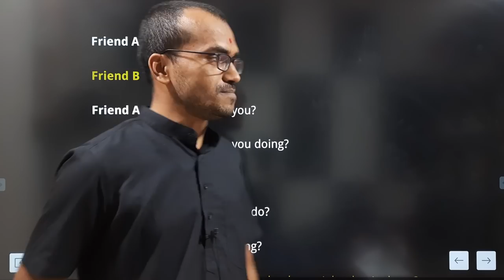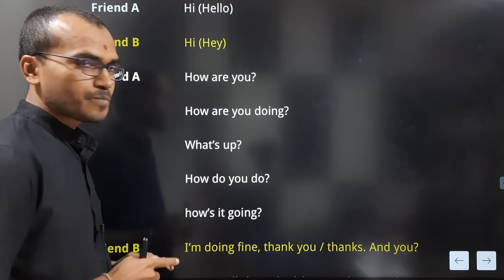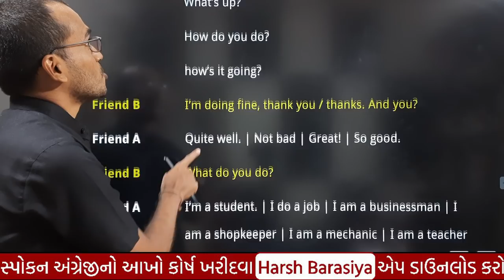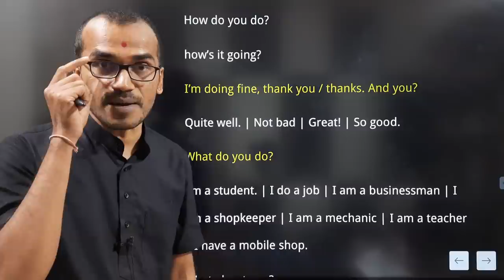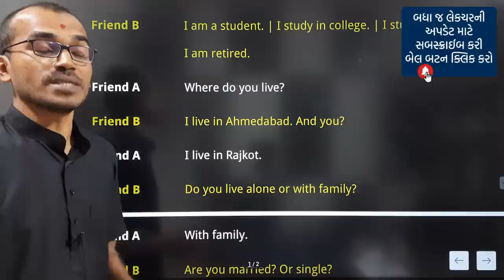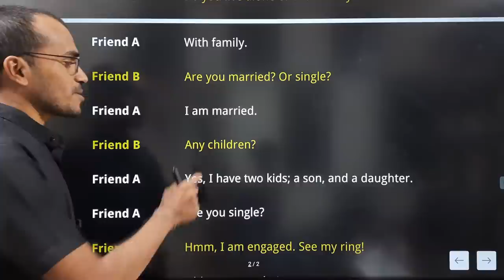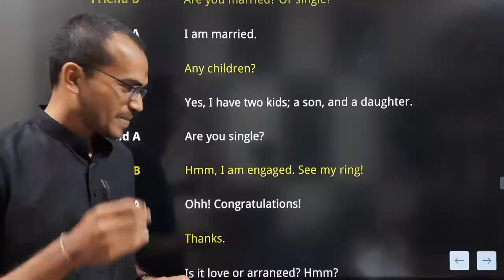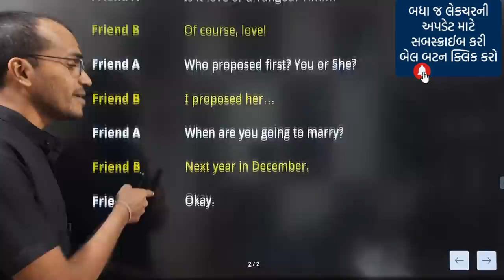Spoken English વાતચીત-1 | Spoken Practice | Harsh Barasiya | બોલાતું અંગ્રેજી